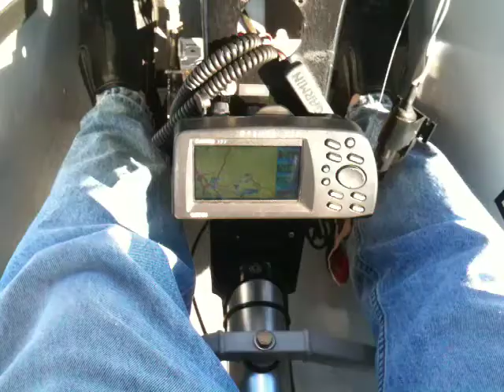Kevin Fields 2006 Airborne XT-912 Flight N131PW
Kevin Fields Flying near Belews Lake